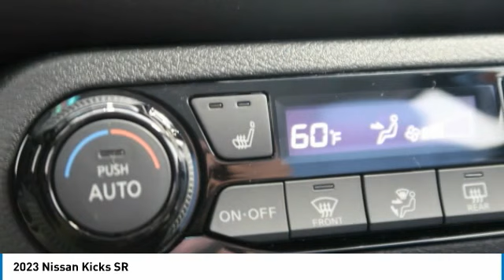2023 Nissan Kicks Birmingham AL NT23125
2023 Nissan Kicks SR

NOW OPEN! TO KEEP YOU SAFE, WE DELIVER!brbrBUY ONLINE-TEXT-EMAIL-CHAT-PHONE AND WE WILL DELIVER YOUR NEXT VEHICLE TO YOUR DOOR!brbrFROM OUR SALES FLOOR TO YOUR DOOR!brbrIT'S THAT EASY!brbrRecent Arrival! Monarch Orange Metallic/Super Black 2023 Nissan Kicks SR FWD CVT with Xtronic 1.6L 4-Cylinder DOHC 16V 31/36 City/Highway MPGbrbrbrPrice amount shown includes Mfg. Incentives, Jim Burke Protection Package, additional incentives can include, (Military, College Grad, Valued Owner or Competitive Owner). Offers, incentives, discounts and financing are subject to expiration and other restrictions. Customer must finance with dealer, see dealer for qualifications and complete details. Consumer has the option to return vehicle within Five Days of original date of sale for A VEHICLE OF EQUAL OR GREATER VALUE. The vehicle must be exchanged or returned during the applicable time period in the same condition as it was upon delivery to the purchaser, subject to normal wear and tear. Pricing does not include dealer add ons. *All mileage shown is approximate. Demonstrations and test drives will alter the original inventoried mileage. While we make every effort to ensure the data listed here is correct, there may be instances where some of the pricing, mileage, options or vehicle features may be listed incorrectly as we get data from multiple data sources.   Price includes Jim Burke VIP & Appearance Package.